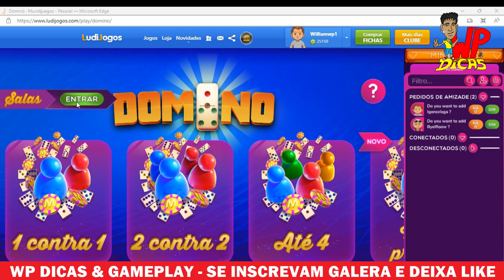DOMINO ON LINE 2X2 CAP 1